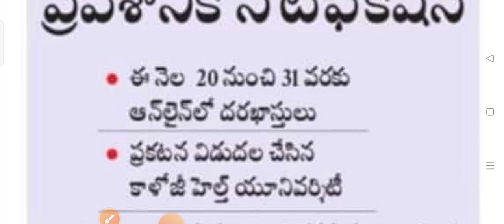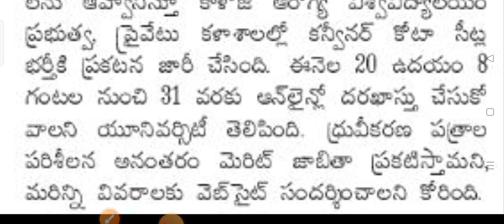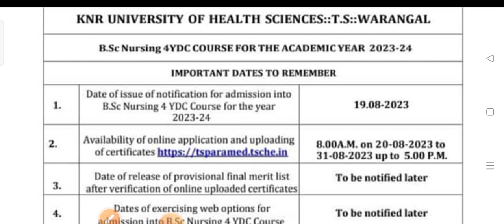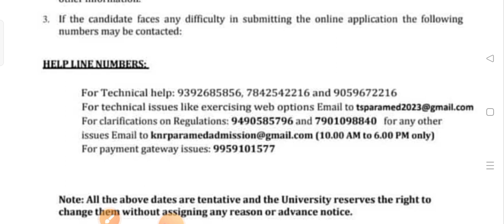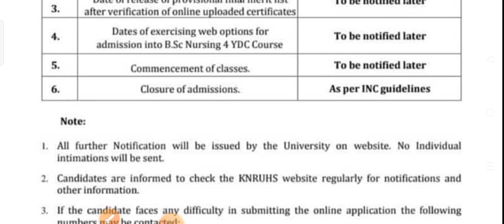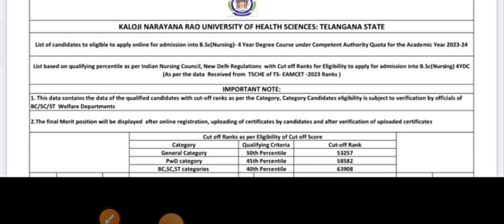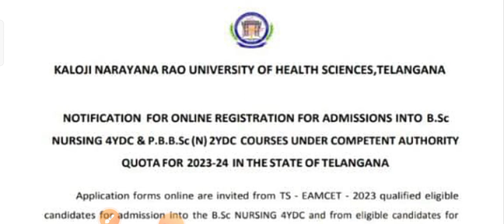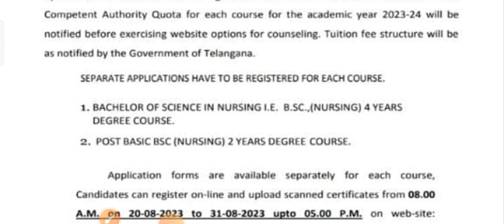Bsc nursing,post Basic bsc nursing Admission Notification released by కాళోజీ ఆరోగ్య విశ్వ విద్యాలయం